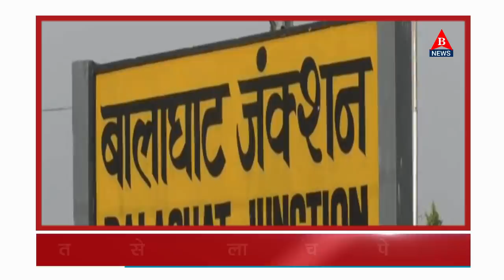BALAGHAT NEWS - 08.05.2020 / बालाघाट जिले की टाॅप-5 खबरों का स्पेशल बुलेटिन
Report- बालाघाट जिले की टाॅप-5 खबरों का स्पेशल बुलेटिन
1. हैदराबाद से बालाघाट पहुंचने वाली श्रमिक स्पेशल रेल हुई रदद।
2. जिले में आंधी तुफान के साथ हुई बारिश, गर्मी के थपेड़ों से मिली राहत
3. कटंगी के महकेपार में दारूभटटी के खिलाफ लोगों ने किया आंदोलन
4. कमिश्नर ने किया रजेगांव चेकपोस्ट का दौरा, प्रवासी मजदूरों के बारे में ली जानकारी
5. जिला अस्पताल और कोविड सेंटर, कोविड हाॅस्पिटल का भी कमिश्नर ने किया निरीक्षण।

Edit & Reporting - Balaghat News, Bulletin